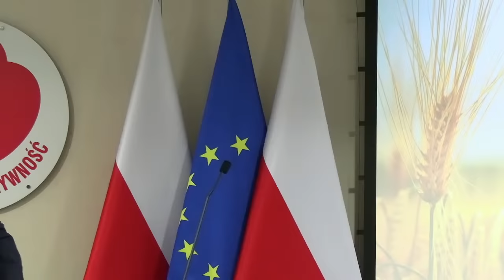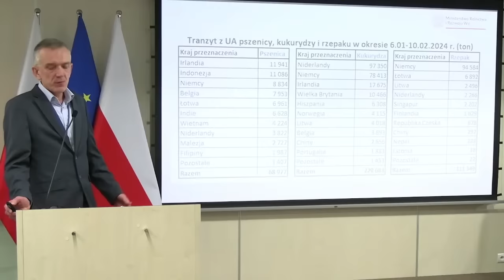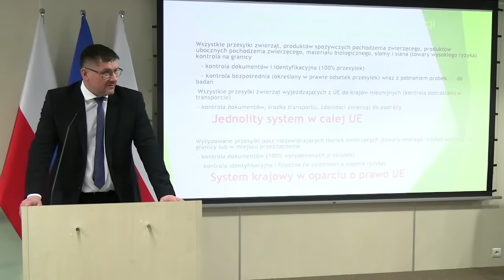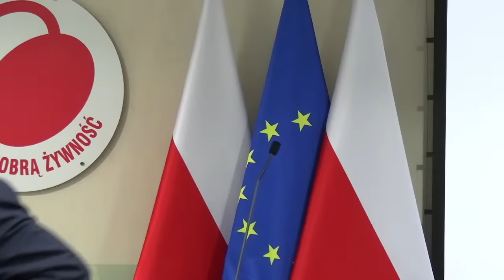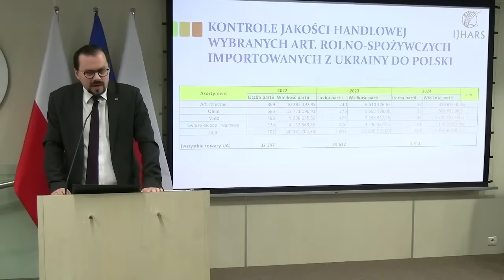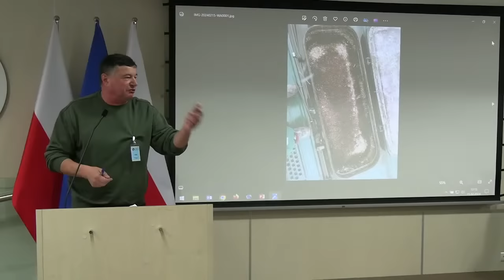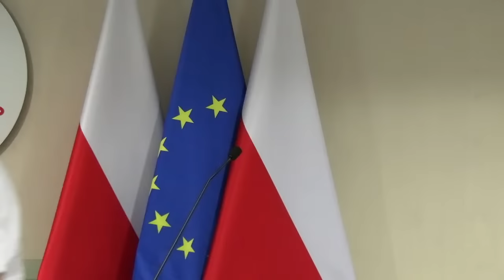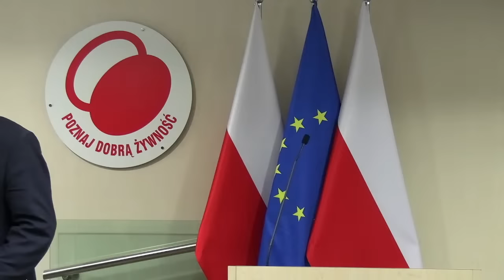Spotkanie ministra Czesława Siekierskiego z przedstawicielami protestujących rolników